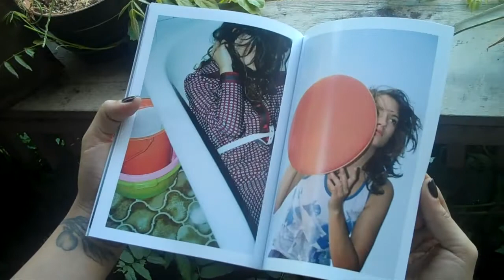LUKASZ WIERZBOWSKI FLIP THRU